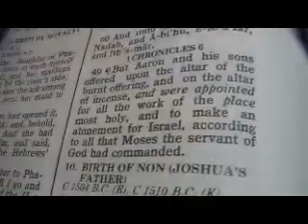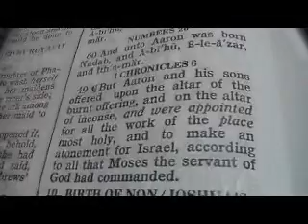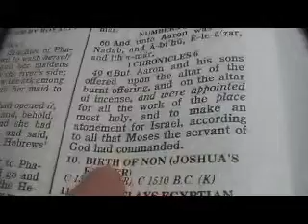Exodus 2 obstinacy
Reese Chronological Bible thoughts